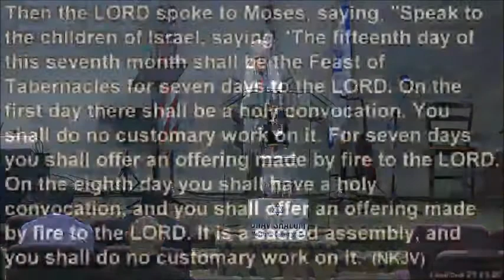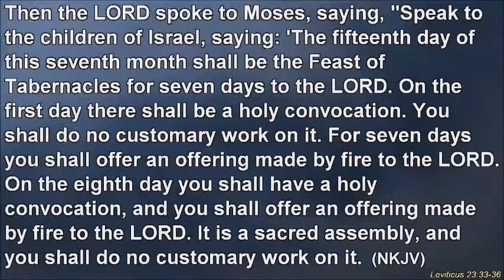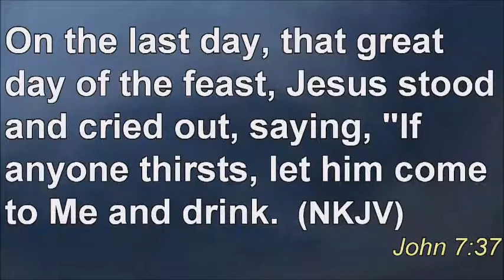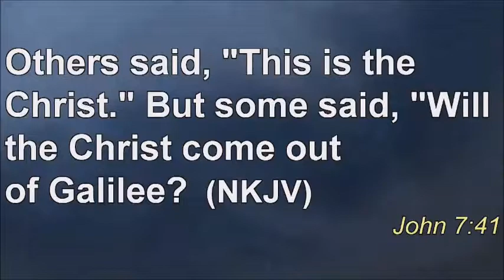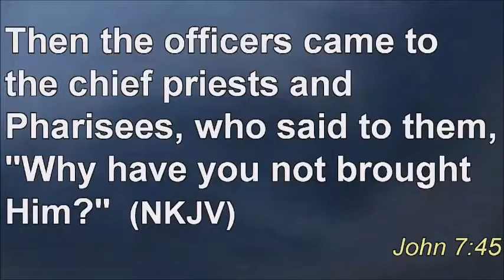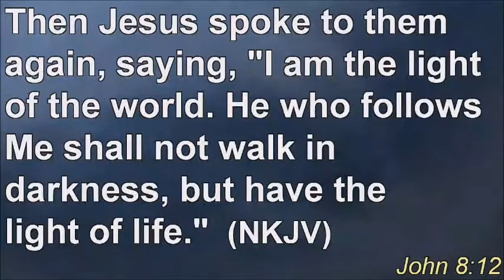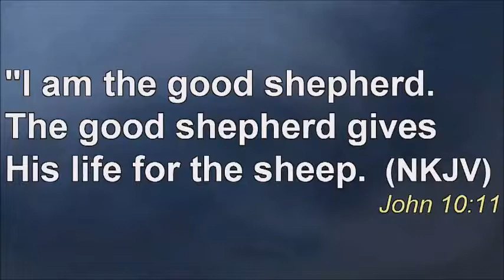Living Water in Your Tabernacle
We all experience frustration in our lives. Messianic Rabbi Paul Liberman explains how Living Water can resolve this and the significance of this Water during and in Yeshua' life.